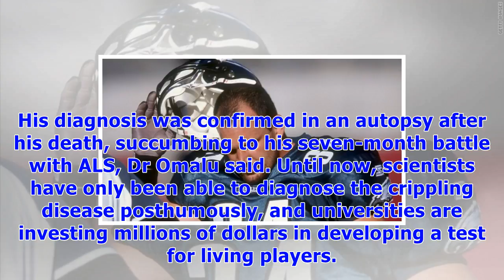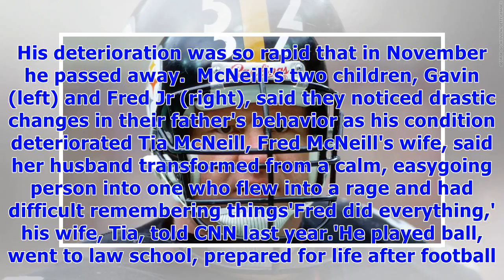Ex-nfl player 'was diagnosed with cte when he was alive'